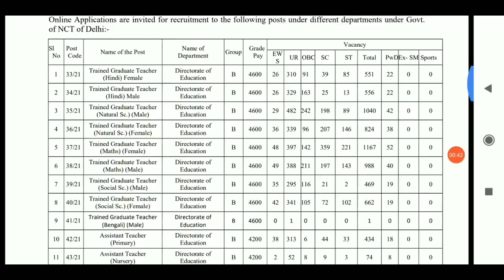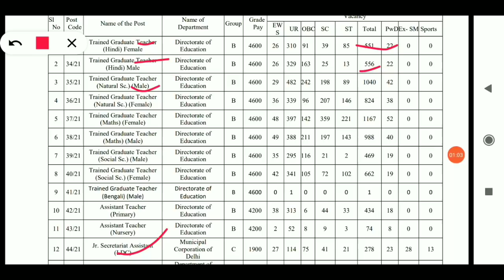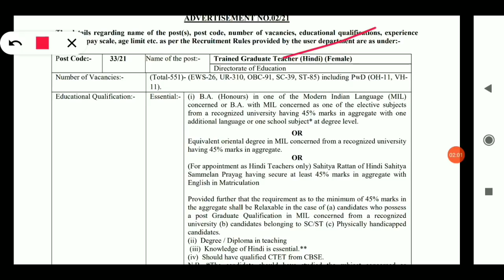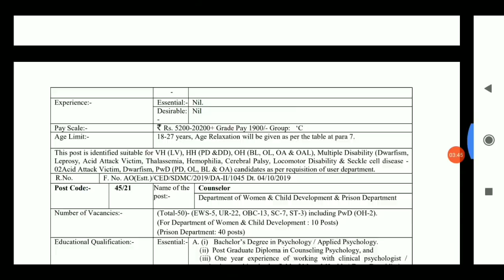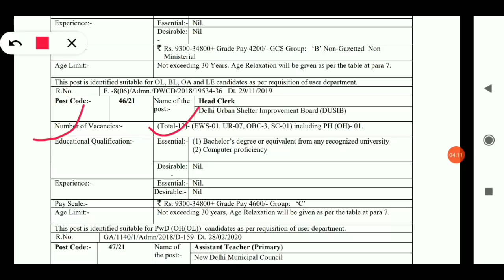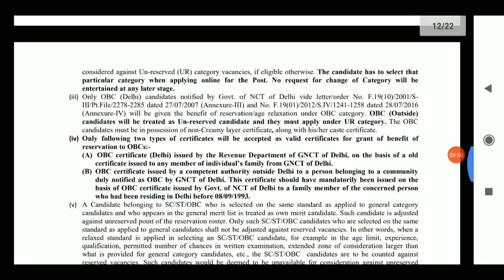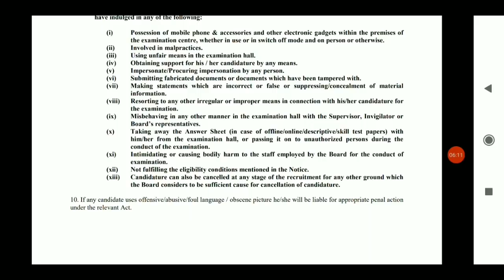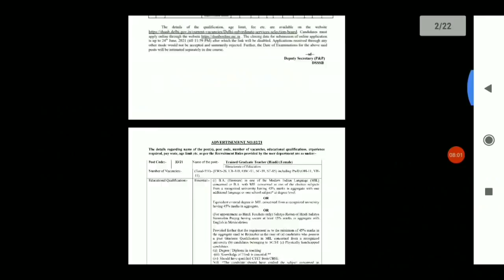DSSSB Requirement 2021 | Total - 7236 post | new job | FM manoj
PDF Latest defence jobs DSSSB Requirement 2021 | Total - 7236 post | new job | FM manoj

ssc gd
Ssc gd practice paper

ARMY GD ପାଇଁ Best Book
Gd Practice paper
Army TDN book
ARMY CLERK BOOK

Books
ଓଡିଶା ପୋଲିସ subinspector ପାଇଁ ବହି
Subinspector - GS
Subinspector General English

Ssc gd

SSC
SSC CHSL book
Chsl practice set

ODISHA POLICE
Forest guard book

 si pain Gk  book or magazine
Arihant gk
Infocus magazine
Pratiyogita darpana - application download karidia
Sbi clerk prilim
ssr book
navy aa book
navy MR book